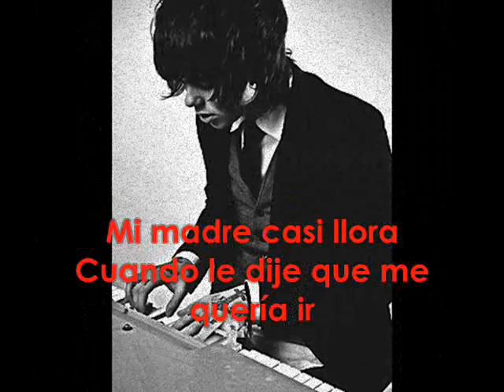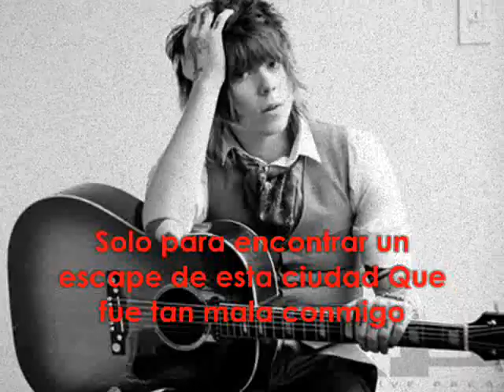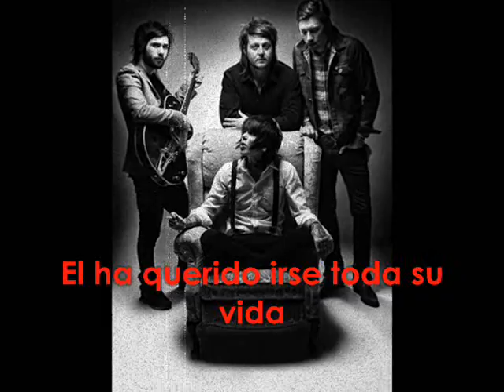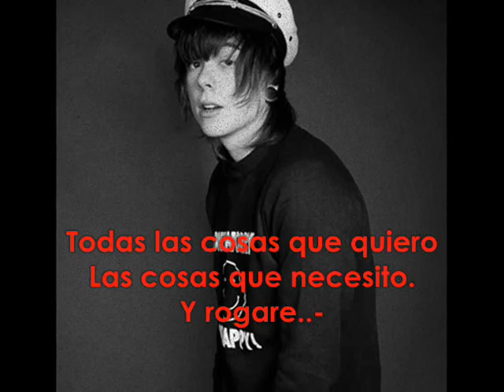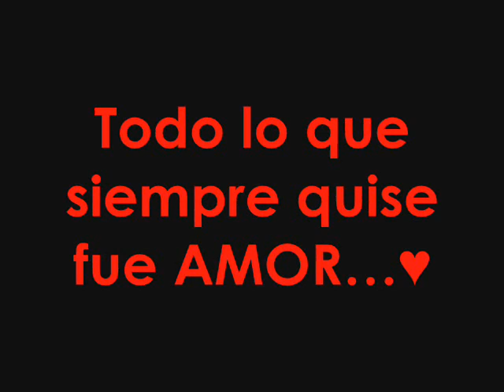The Past - NeverShoutNever [Español]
READ PLEASE!!!
Well, my friend mayra asked for this.
YES, I know spanish, I didn't just use google to translate. haha. (:
and you don't have to watch it, alright.

Oh, and I have like 2 video requests that I have yet to make, I'll try to make 'em as soon as posible. O'tay?

thanks a lot!! Love you guys!